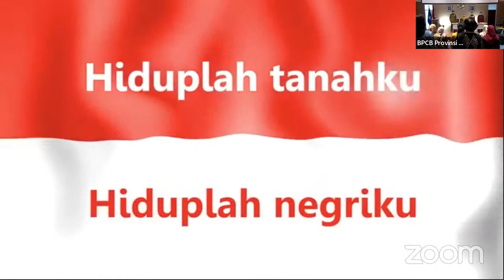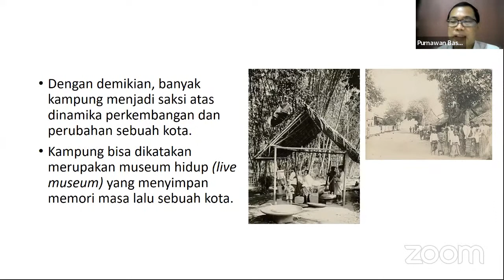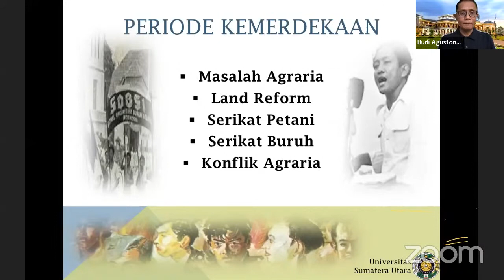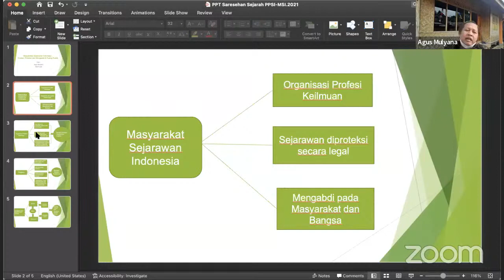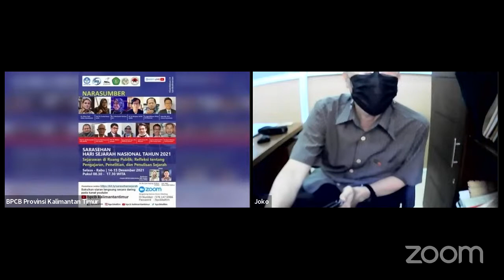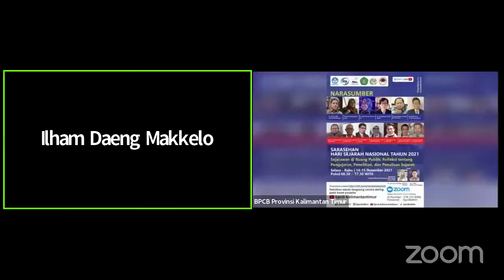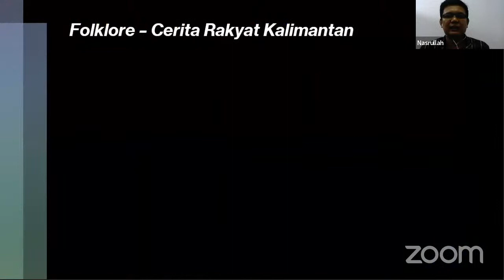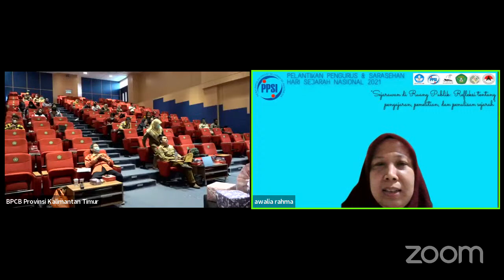Sarasehan Hari Sejarah Nasional 2021 (Part 2)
Diskusi daring dengan tema Sejarawan di Ruang Publik : Refleksi tentang Pengajaran, Penelitian, dan Penulisan Sejarah